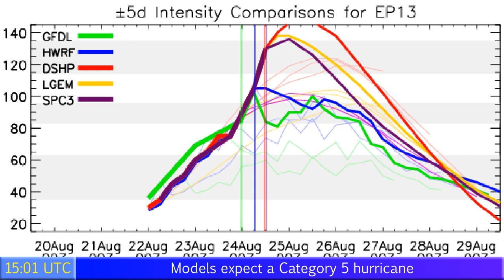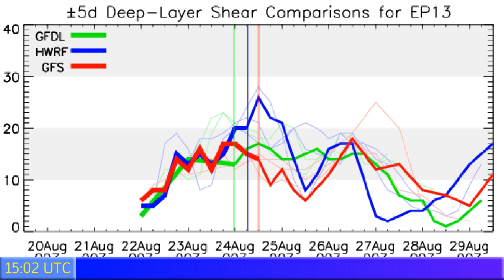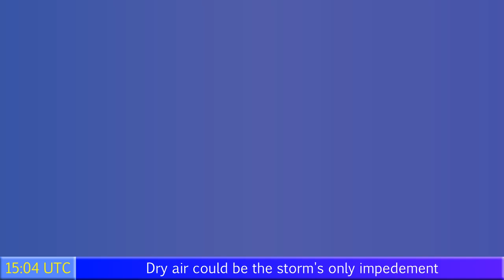Hurricane Marie threatens to reach Category 5 - Update 1 (August 24, 2014)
Hurricane Marie has rapidly intensified, and could become the first Category 5 storm the Eastern Pacific has seen in four years. The storm is expected to continue towards the west-northwest, staying well away from Mexico as it peaks and gradually weakens thereafter.